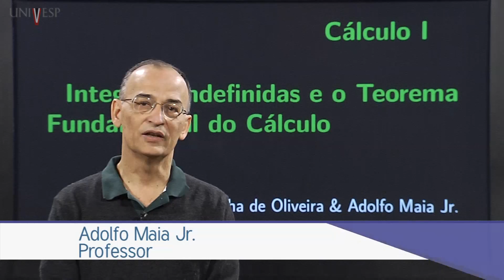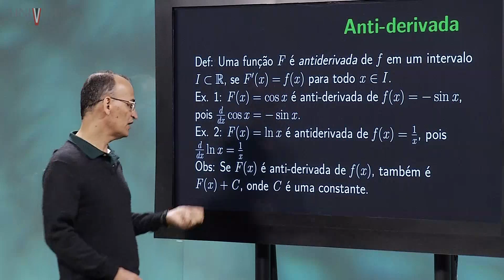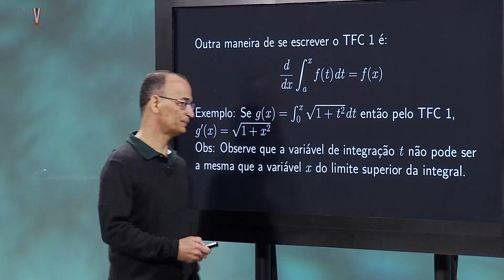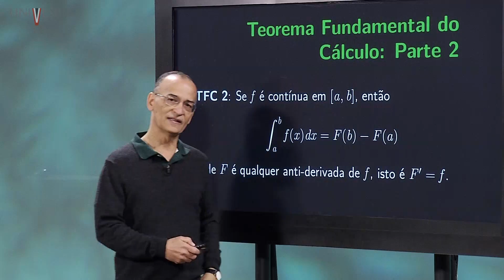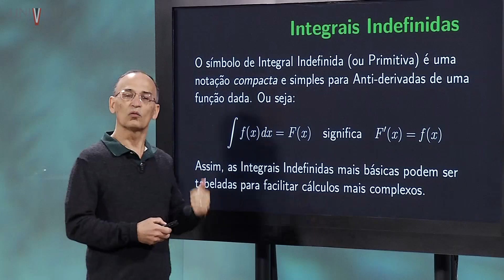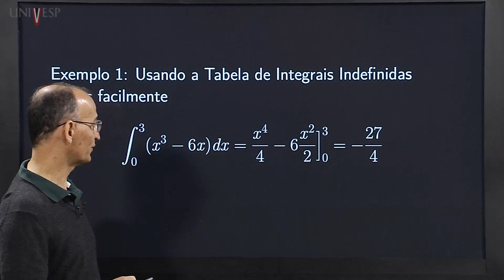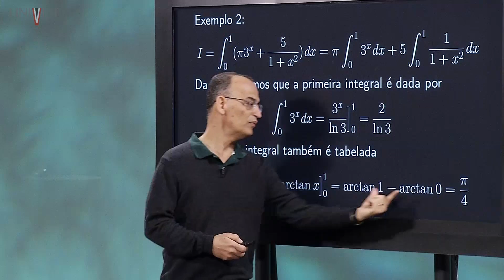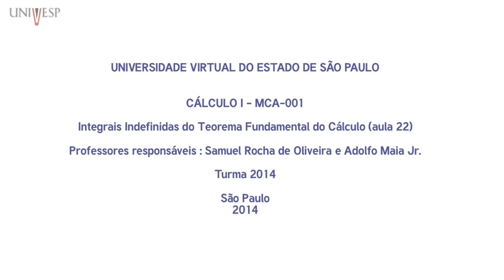Cálculo I - Aula 22 - Integrais indefinidas do Teorema Fundamental do Cálculo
Cálculo I - (MCA-001) - Aula 22 - Integrais indefinidas do Teorema Fundamental do Cálculo
Curso de Engenharia - Turma 2014 - Universidade Virtual do Estado de São Paulo.
Professores responsáveis: Samuel Rocha de Oliveira e Adolfo Maia Jr.